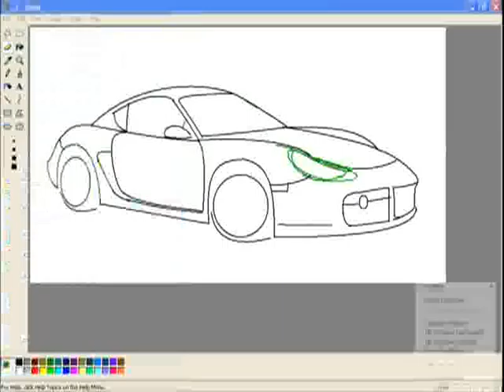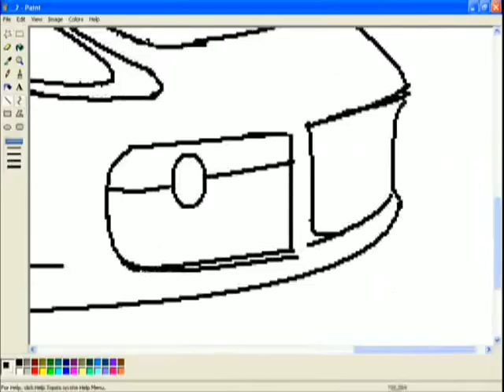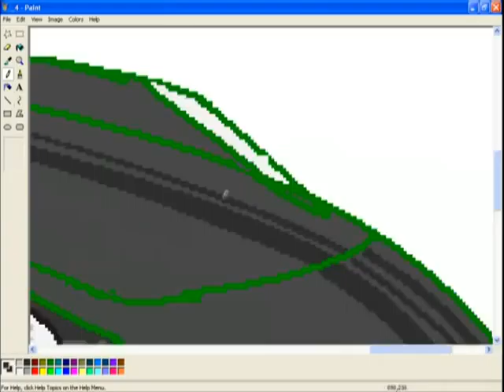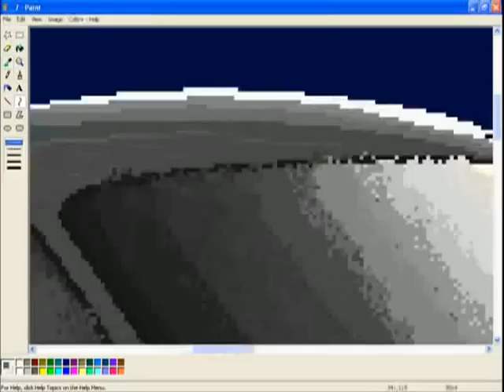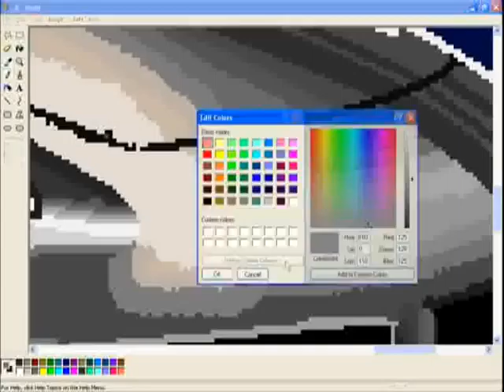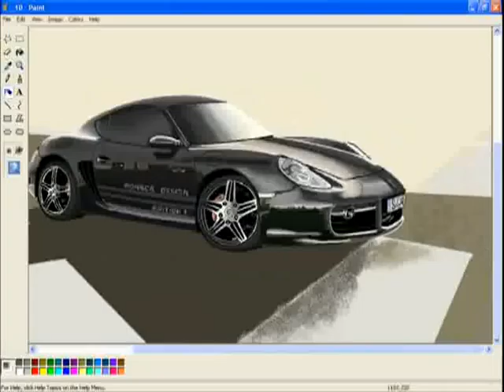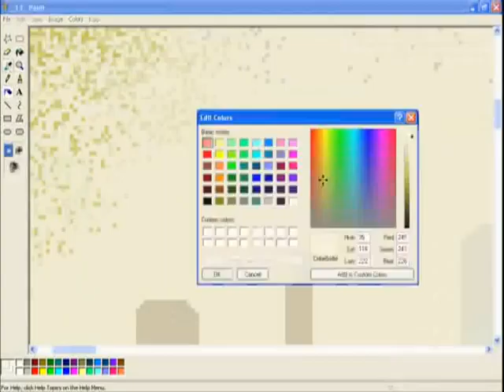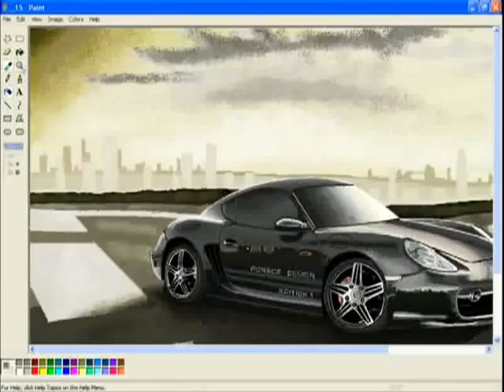how to draw MS Paint car Porsche Cayman (myspace video)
NOTE: If you have epilepsy you'd better not watch this video! (allot of flickering and such)
a Porsche Cayman S edition 1 drawing
took 9 hours using the mouse and MSpaint
I used also Porsche cayman photo reference

*sorry for the low quality video

Credit for songs :
first song * Ready Steady Go By Paul
Oakenfold
second song * Abnormal Project Prekrasnoe daleko remix gem